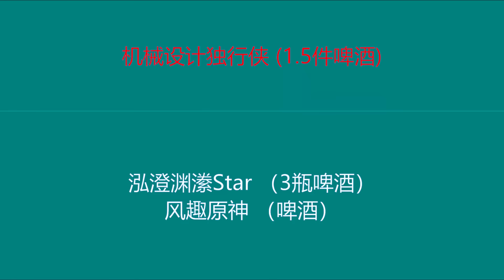红警损失一波坦克就想防守！不出来等铁幕，兵分三路同时进攻！|Red alert 2#紅警08